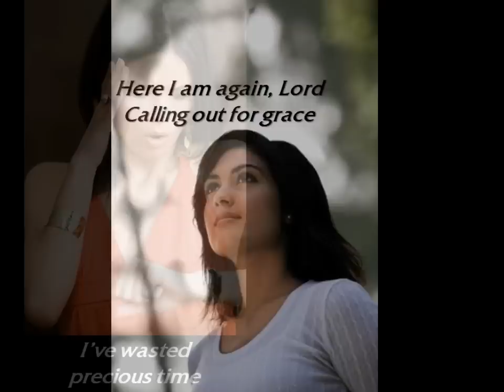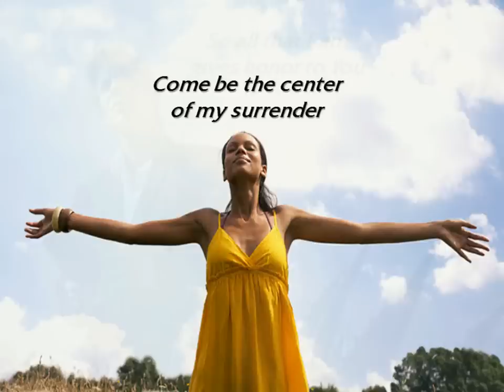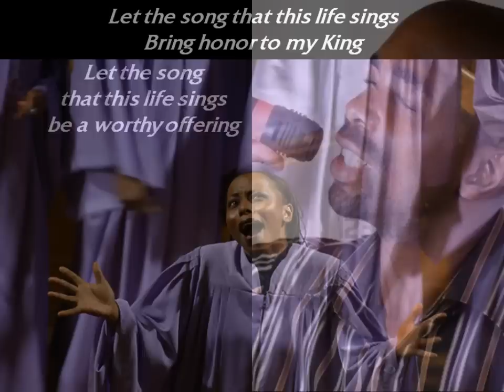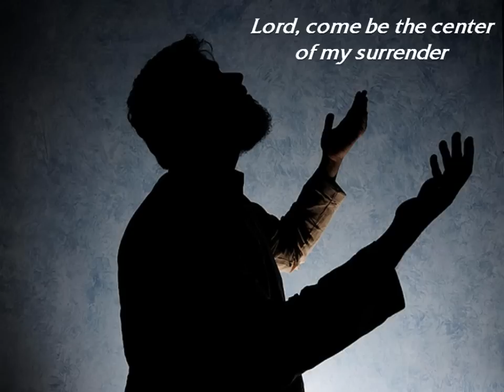Gwen Smith - Center Of Surrender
From Gwen's album "Uncluttered", a song about unconditional surrender. Not partial surrender, but wholehearted surrender to God. "So all that I am gives honor to You...teach me to worship in all that I do."

Written by Gwen Smith and Simon Hawkins.